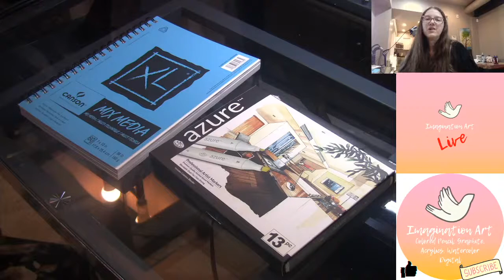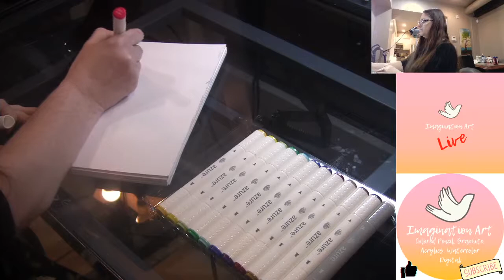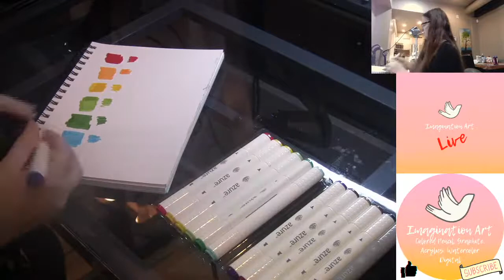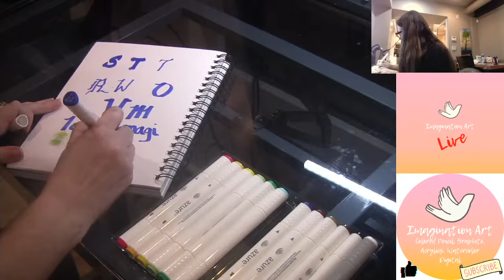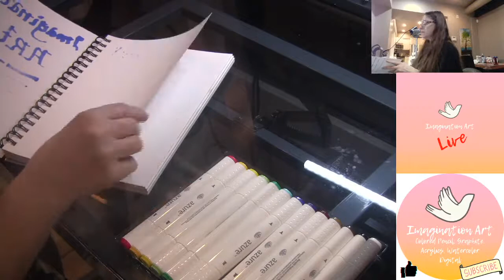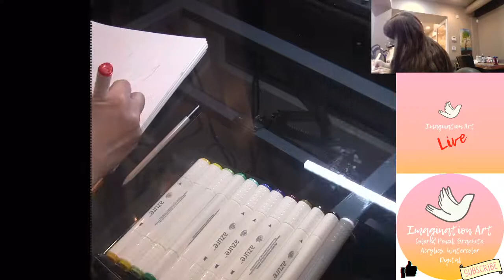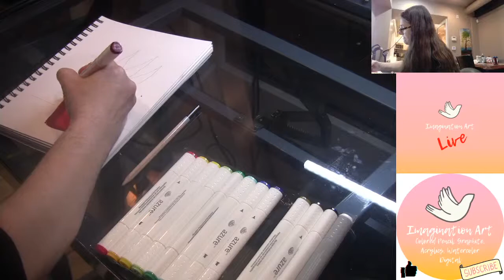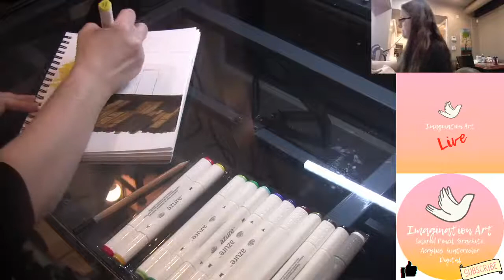Azure Marker Test and Tips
Supplies used:
★Azure 13 piece Aritst Markers
★ Canson 9x12 watercolor paper
★Faber-Castell Graphite Aquarelle Pencils

 A channel to help all artist to grow and improve. Also get motivation, art lessons, art tips in painting , drawing, colored pencil, graphite, transfer media and more!